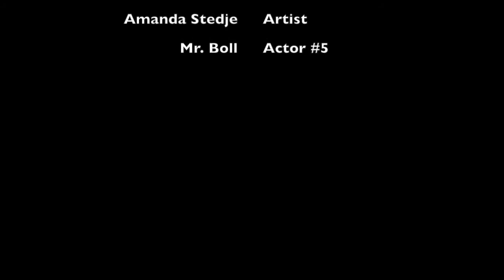Raybans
vid for video production class